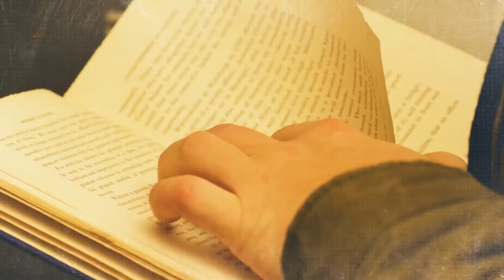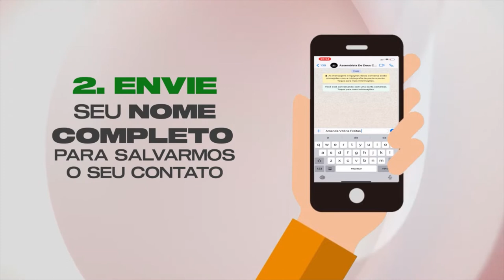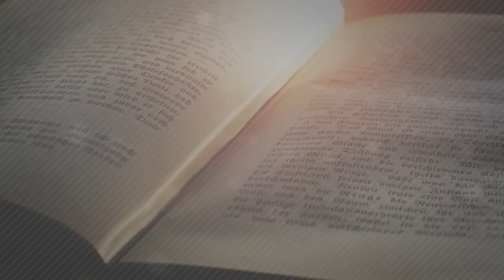SONHO AMERICANO - EPISÓDIO 02 | CONEXÃO TEOLÓGICA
Hoje em dia, é difícil alguém não ter um parente, um amigo, um vizinho ou um conhecido que não tenha ido tentar a vida nos Estados Unidos da América. Portanto, para nós cristãos, faz-se necessário refletirmos um pouco mais sobre esse assunto, pensando nisso elaboramos um programa em dois episódios pra tratar sobre este assunto necessário hoje. Assista e não deixe de compartilhar com alguém!